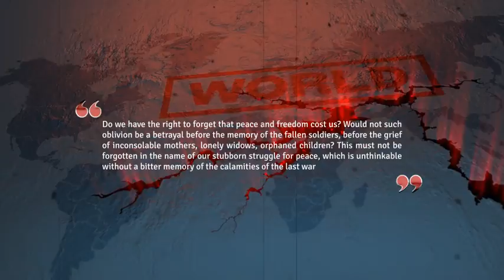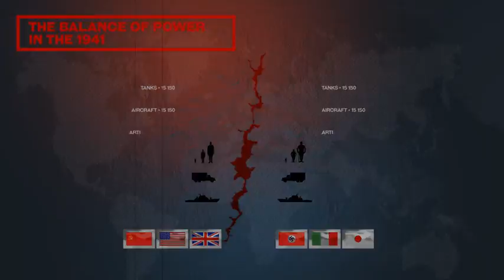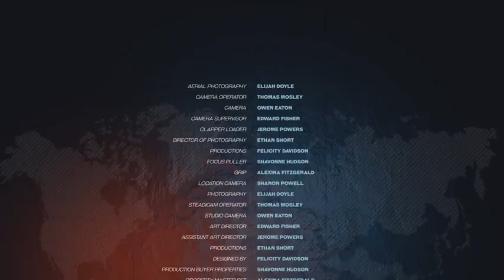The Second World War Package V2.0 - After Effects Template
DESCRIPTION
This project is perfect for TV programs, promotional videos as well as for documentaries.

FEATURES
Opener – 33 seconds
Bumper – 6 seconds
3 – lower thirds
3 – Transition
1 – Map Battle
2 – Info Scren
6 – Biographical information
1 – Infographics
1 – Credits
Detailed PDF manual included

Technical Details:
29.97 fps
Plug-in Trapcode particular requires
Video Photo and music track are not included

FRA
Ce projet est parfait pour les programmes télévisés, les vidéos promotionnelles ainsi que pour les documentaires.

DEU
Dieses Projekt eignet sich hervorragend für TV-Programme, Werbevideos sowie für Dokumentationen.

KOR
이 프로젝트는 TV 프로그램, 홍보용 비디오 및 다큐멘터리에 적합합니다.

ESP
Este proyecto es perfecto para programas de televisión, vídeos promocionales y documentales.

ITA
Questo progetto è perfetto per i programmi TV, video promozionali e per i documentari.

POL
Ten projekt jest idealny do programów telewizyjnych, filmów promocyjnych oraz filmów dokumentalnych.